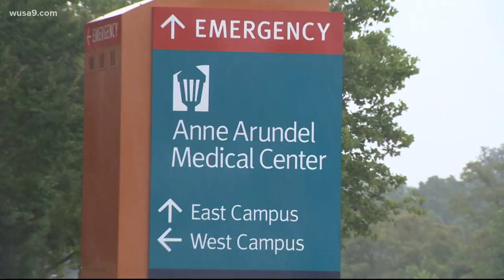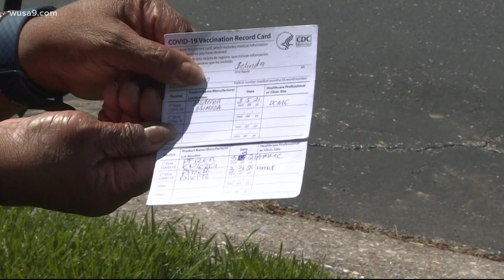A woman received two different vaccine shots. Should you be worried if it happens to you?